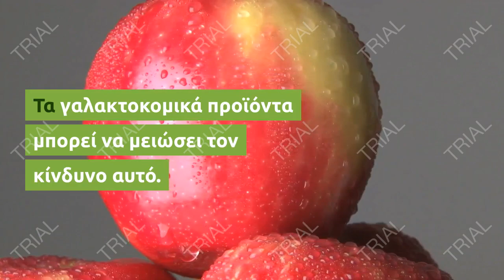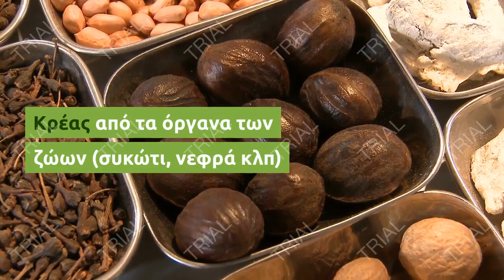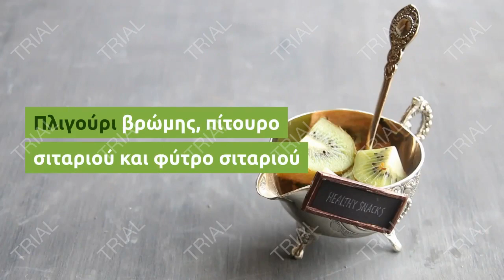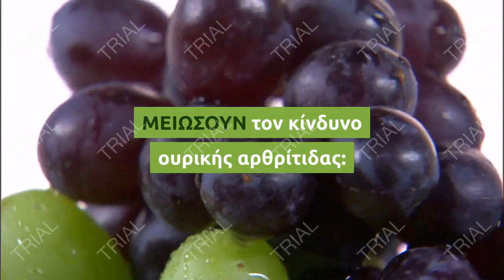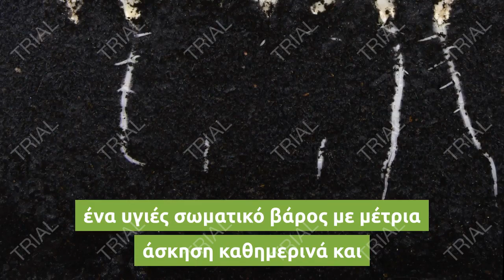Ουρικό οξύ: Ποιες τροφές επιτρέπονται και ποιες όχι.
Οι πουρίνες (συγκεκριμένες χημικές ενώσεις που βρίσκονται σε ορισμένα τρόφιμα), όταν διασπώνται, δημιουργούν το ουρικό οξύ. Μια διατροφή πλούσια σε πουρίνες μπορεί να αυξήσει το ουρικό οξύ στον οργανισμό, κάτι που πολλές φορές οδηγεί σε ουρική αρθρίτιδα. Σε γενικές γραμμές, το κρέας και τα θαλασσινά μπορεί να αυξήσουν το ουρικό οξύ και τον κίνδυνο ουρικής αρθρίτιδας. Τα γαλακτοκομικά προϊόντα μπορεί να μειώσει τον κίνδυνο αυτό.

Τι πρέπει να προσέχετε για το ουρικό οξύ

Τροφές που πρέπει να ΠΕΡΙΟΡΙΣΕΤΕ επειδή έχουν πολύ υψηλή περιεκτικότητα σε πουρίνες και μπορούν να αυξήσουν το ουρικό οξύ:

Κρέας από τα όργανα των ζώων (συκώτι, νεφρά κλπ)

Κρέατα και αλλαντικά, όπως μπέικον, μοσχάρι, χοιρινό, αρνί και κρέας από κυνήγι

Οποιαδήποτε άλλα κρέατα σε μεγάλες ποσότητες

Γαύρος, σαρδέλες, ρέγκα, σκουμπρί

Τροφές που μπορείτε να τρώτε ΠΕΡΙΣΤΑΣΙΑΚΑ επειδή έχουν μέτρια περιεκτικότητα σε πουρίνες, αλλά δεν αυξάνουν ουσιαστικά τον κίνδυνο ουρικής αρθρίτιδας και το ουρικό οξύ:

Ψάρια και θαλασσινά (πλην εκείνων που αναφέρονται παραπάνω)

Πλιγούρι βρώμης, πίτουρο σιταριού και φύτρο σιταριού

Τροφές που είναι ασφαλείς για ΑΦΘΟΝΗ κατανάλωση, επειδή έχουν χαμηλή περιεκτικότητα σε πουρίνες και δεν αυξάνουν το ουρικό οξύ:

Πράσινα λαχανικά και ντομάτες

Ψωμιά και δημητριακά που δεν είναι ολικής αλέσεως

Βούτυρο, τυρί και αυγά

Σοκολάτα και κακάο

Καφές, τσάι και ανθρακούχα αναψυκτικά

Φυστικοβούτυρο και ξηροί καρποί

Γαλακτοκομικά προϊόντα που μπορεί να ΜΕΙΩΣΟΥΝ τον κίνδυνο ουρικής αρθρίτιδας:

Χαμηλής περιεκτικότητας σε λιπαρά ή άπαχο γάλα

Γιαούρτι με χαμηλά λιπαρά

Αλλάζοντας τη διατροφή σας μπορεί να μειώσετε τον κίνδυνο μελλοντικών εξάρσεων ουρικής αρθρίτιδας. Οι γιατροί συστήνουν στα υπέρβαρα άτομα που έχουν τάσεις ουρικής αρθρίτιδας να φτάσουν και να παραμείνουν σε ένα υγιές σωματικό βάρος με μέτρια άσκηση καθημερινά και αυστηρότερο έλεγχο της πρόσληψης λιπαρών και θερμίδων.